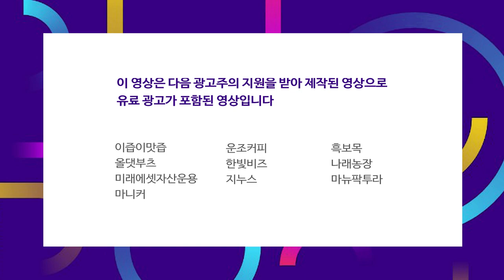아마존 프라임데이 2019년 대비 40% 매출증가 기대.. 빅테크의 주도는 계속된다 f.데이비드 리 부사장